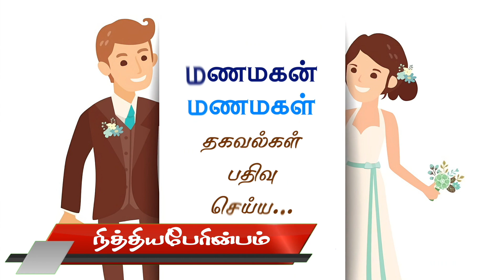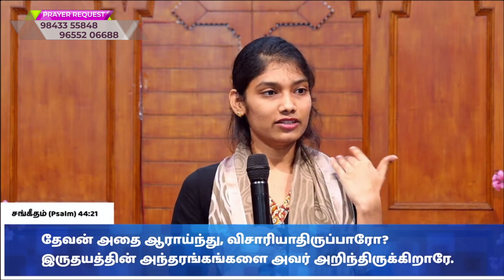Nithiaperinbam TV Message | 05-08-2022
Nithiaperinbam Christian Matrimony,
No 25, Blessing Street, STC Road,
Tirunelveli - 627007.
நேரில் சந்திக்கவர நேரம் அறிய...
தகவல் பதியவும், விவரங்கள் கேட்கவும்...

Senior Pastor J.J.SELWYN WILSON
Associate Pastor S.VINOD JAMES

Witness The Powerful Presence of Lord Jesus Christ @ ZION AG Church. Healings, Miracles, Life Changing Worship, Life Changing Messages, The Life Changing Word of God.

Come & Be Blessed Every Sunday 08:00AM at

ZION AG Grace Center,
#25, Blessing Street, STC Road, Perumalpuram, Tirunelveli - 627007.